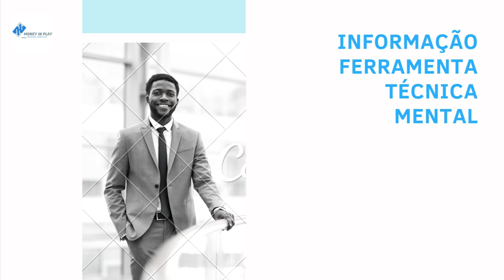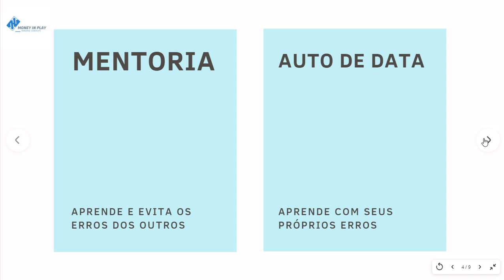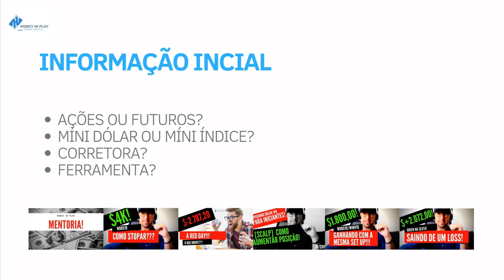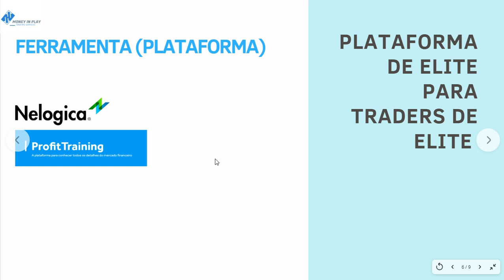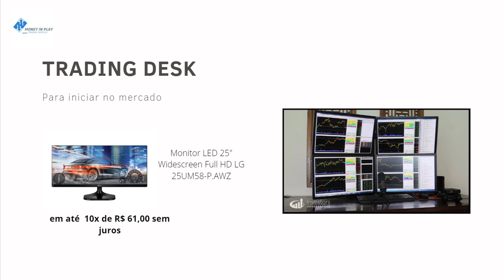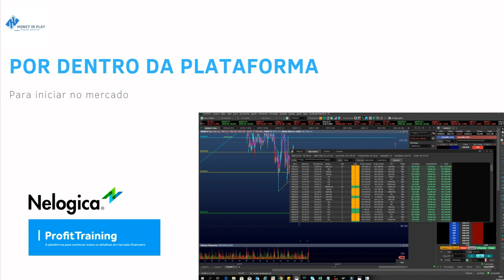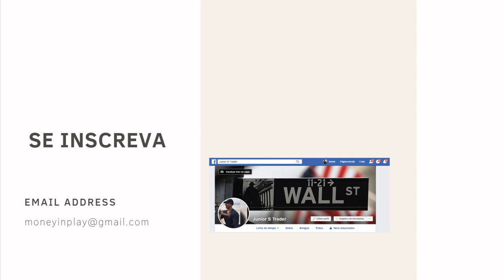SER DAY TRADER? COMECE AQUI! - THE MAKE OF A DAY TRADER - FUNDAMENTOS DO SUCESSO NO MERCADO DE DÓLAR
twiter @jrtrader_
SÉRIE NOVA VOLTADA PARA INICIANTES, AMANTES DO MERCADO DE FUTUROS, QUE TRILHAM O CAMINHO DA CONSISTÊNCIA.